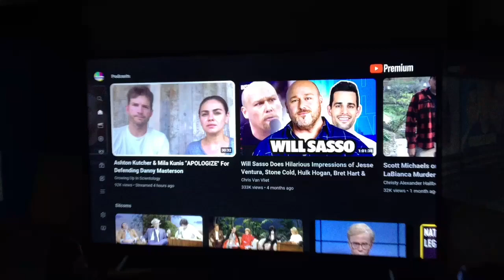Saturday, September 9th, 2023 — A Regular Irregular